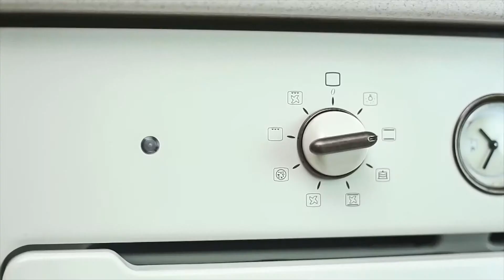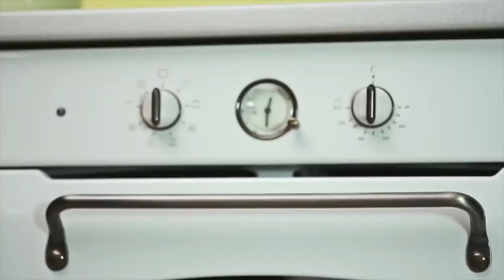HOTPOINT-ARISTON FT85 и FT82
Если в технике Вы цените функциональность и практичность, то задумайтесь о приобретении духового шкафа Hotpoint-Ariston FT851.1 (OW)/HA. Эта модель станет настоящей помощницей хозяйки, ведь с её помощью можно приготовить любимые блюда без особых усилий. Вы можете использовать один из режимов, или совмещать их с программами приготовления, что открывает новые возможности в кулинарии. Духовка Hotpoint-Ariston FT851.1 (OW)/HA по праву считается одной из самых удобных, ведь её элементы управления сконструированы для максимально комфортного пользования, что бы процесс готовки пищи приносил удовольствие. Из особенностей данной духовки стоит упомянуть тангенциальная система вентиляции. Источник © Интернет-магазин Stylus